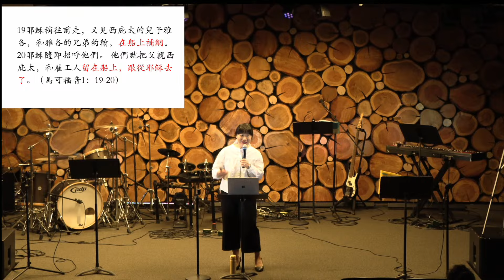【門徒的捨與得–魏平傳道】西雅圖靈糧堂北福中心主日證道 2024-09-01 --【我的生命獻給祢】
Tithing & Offering 十一奉獻與特別奉獻

歡迎使用網路奉獻不外加手續費

捐款後敬請通知奉獻項目：
十一奉獻或宣教、建堂、慈惠、一般基金

我的生命獻給祢
詞曲:曾祥怡
版權屬 讚美之泉 所有

了解更多教會的信息，請訪問西雅圖靈糧堂的網站：
西雅圖靈糧堂地址： 3005 Park Ave N, Renton, WA 98056
西雅圖靈糧堂北福中心地址: 19011 Woodinville Snohomish Rd #210, Woodinville, WA 98072（借用Arbor Church）